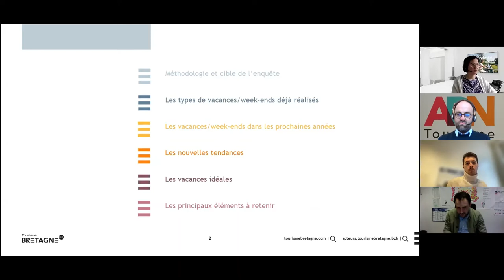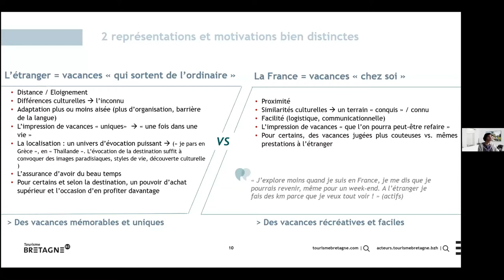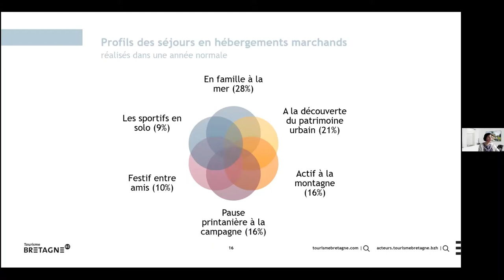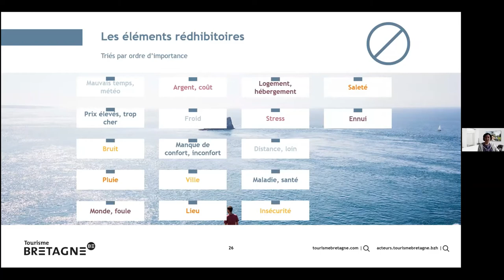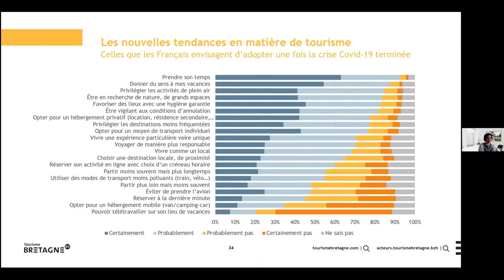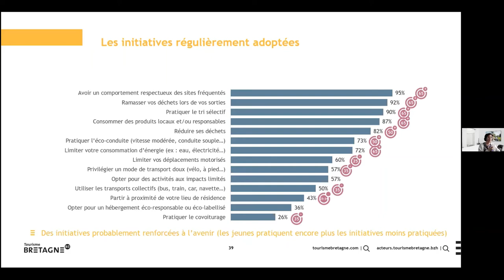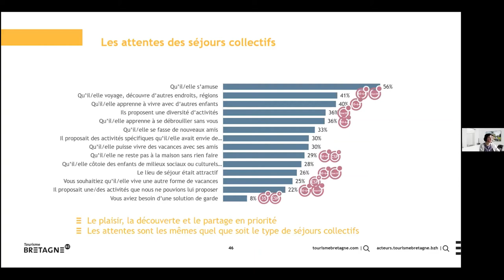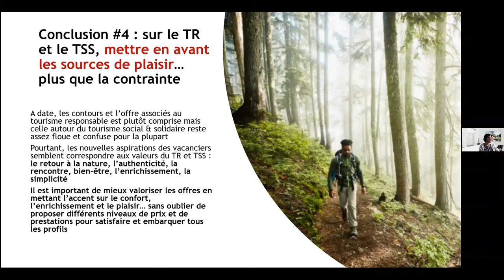Etude sur les nouvelles aspirations des Français en matière de vacances - 1er février 2022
Afin de suivre et mesurer les tendances des aspirations des Français en matière de vacances, une étude nationale, pilotée par Tourisme Bretagne en partenariat avec ADN tourisme, UNAT nationale et 10 Unions régionales ainsi que 12 Comités régionaux du tourisme, dévoile ses résultats.
Présentation par Solène HAREL et Jessica VISCART du CRT Bretagne. Introduction par Véronique BRIZON (Directrice Générale d'ADN Tourisme) et Simon THIROT (Délégué général de l'UNAT)